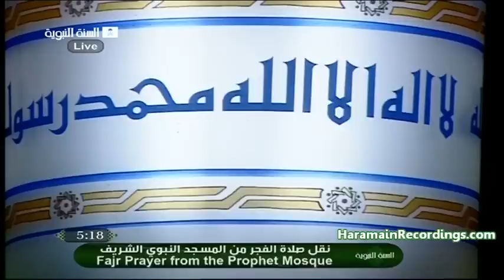13th Oct 2011 Madeenah Fajr led by Sheikh Budair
13th Oct 2011 Madeenah Fajr led by Sheikh Budair